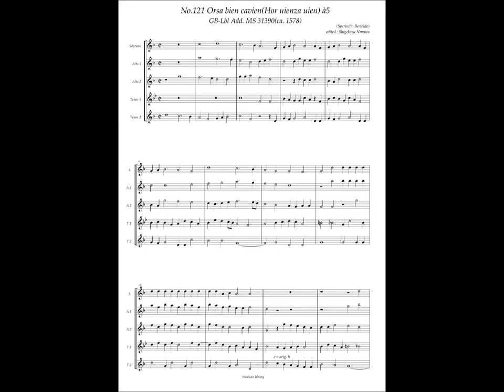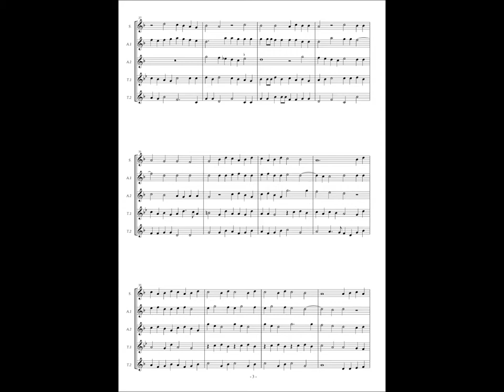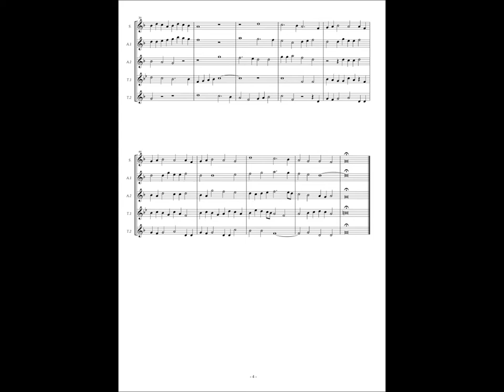GB-Lbl Add. MS 31390, No.121, Sperindio Bertoldo, "Orsa bien cavien(Hor uienza uien)" à5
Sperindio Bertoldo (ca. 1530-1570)